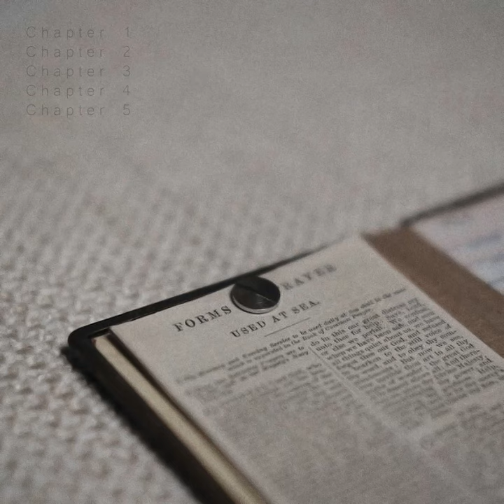Nebel lang - Chapters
Release notes by Fluid-Audio :

Fragility is at the heart of Chapters, an album of homespun piano soundscapes. The music is capable of breaking hearts. There’s a delicate feeling to its grove of notes, their glass-like tones appearing as clear and transparent sounds of quiet humility, youthful with flushes of wild beauty, but these sounds are all the more delicate thanks to their beautiful appearances. They’re easily breakable, and good looks only go so far. Physical appearances continue to alter with every new sunset, whereas a good heart never ages. Chapters seems to age as it progresses, a natural trajectory that passes through the higher tempo of childhood and ends with the slower walk of the elderly. The difference in mood and tempo is quite a shock, but the shift is gradual.

Life is fragile. Relationships are fragile, too. One moment, all is well. A second later, everything can come crashing down, so Chapters chooses to embrace the moment: it's music for the moment, living in the present. People come in and out of our lives. Some stay for a long time. Others are there for a mere season. They’re all a part of different chapters. These notes understand, admire, and respect the fact. The delicate nature results in a deeper listening experience; they won't be around forever.

Free-flowing melodies pour out of the piano. The music isn’t created – it’s already there, in the silence, waiting to be ushered out by way of unrestricted-yet-controlled improvisation. These notes are carried with care, and they dry up the deeper we go, until, in the penultimate piece, a chasm of silence stretches out between the notes. Perhaps this chapter marks one of remembrance, or perhaps it lies in a slumber of perpetual mourning. It has the power to leave you in a mess. But like gaps in dialogue and lulls between good friends, these silences are comfortable. From the opening excitable flurry (a musical courtship) to a finale of rest (an ending), its heart has never stopped caring.

► Tracklist
00:00 Start
00:05 Chapter 1
14:22 Chapter 2
18:26 Chapter 3
22:24 Chapter 4
33:46 Chapter 5

Recorded in 2018 at "Un temps, un lieu"
Mastered by Ian Hawgood
CD Packaging design by Daniel Crossley
Released by Fluid Audio, September 30, 2019